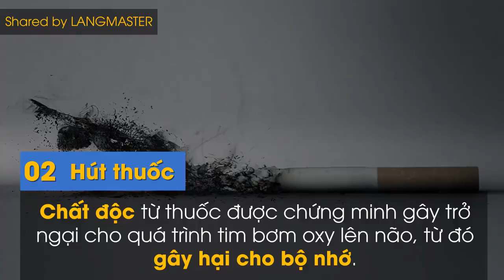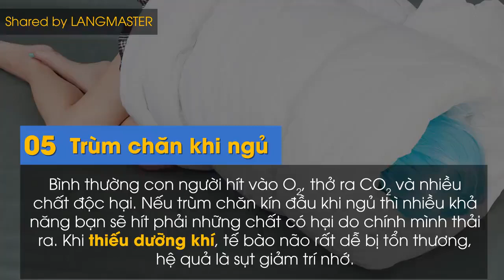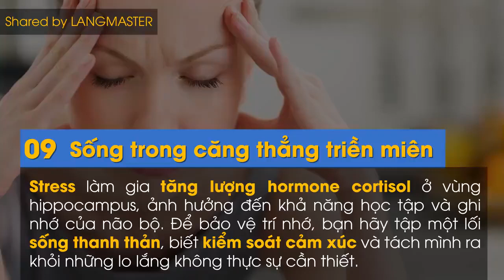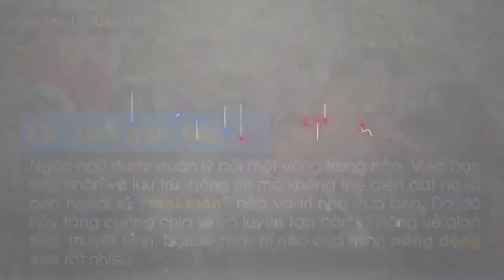12 Thói Xấu Làm Suy Giảm Trí Nhớ